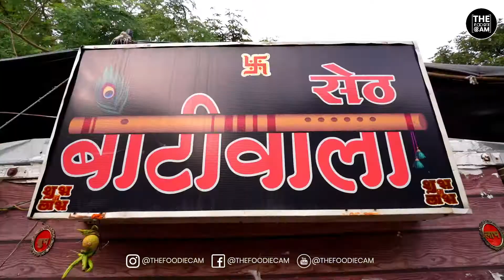Pizza Bati Of India | Seth Batiwala | Indore Street Food